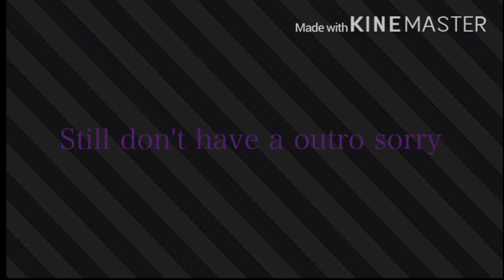~𝓟𝓸𝓵𝓮𝔂 𝓪𝓷𝓭 𝓟𝓲𝓷𝓴 𝓟𝓸𝓵𝓮𝔂 𝓻𝓮𝓪𝓬𝓽 𝓽𝓸 𝓟𝓲𝓷𝓴 𝓟𝓸𝓵𝓮𝔂 𝓶𝓮𝓶𝓮𝓼~♥✞♥☾~